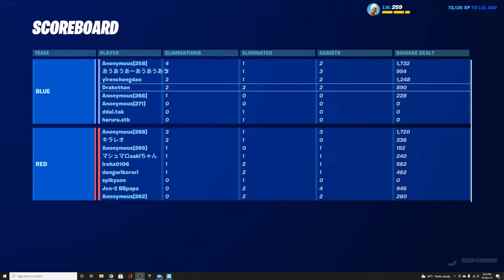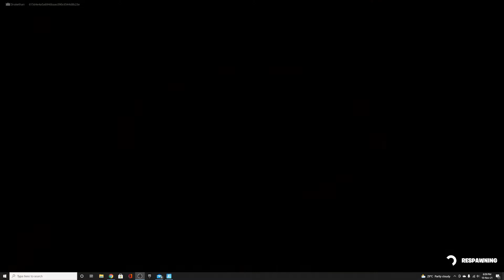Fortnite (Red VS Blue) | PS5 Gameplay | 1080P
HoLiday... School is over

Fortnite Red Vs Blue to let some steam off..

Have fun funners